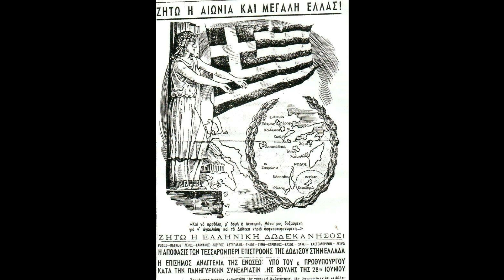1919: Ἡ Ἀποβίβαση στὴ Μικρασία καὶ ἡ Ἑλλάδα - Μιὰ Ἀνάλυση τῶν Γεγονότων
.                                            Καλῶς ἦλθατε

Ἡ Ἱστορία εἶναι μιὰ πύλη ποὺ μᾶς ἐπιτρέπει νὰ ἀνακαλύψουμε τὸ παρελθὸν καὶ νὰ κατανοήσουμε τὸ παρόν.
 Σὲ αὐτὸ τὸ ἄρθρο, θὰ ἐξερευνήσουμε τὴ σπουδαιότητα τῆς Ἱστορίας καὶ πῶς μπορεῖ νὰ ἐπηρεάσει τὸν κόσμο μας σήμερα. Ἂς ξεκινήσουμε τὸ ταξίδι μας στὸ χρόνο!

Εξερευνώντας την Ελλάδα και τη Μικρά Ασία: Μια ματιά πίσω στην απόβαση του 1919
Ξεκινήστε ένα ταξίδι στην ιστορία καθώς εμβαθύνουμε στο σημαντικό γεγονός της απόβασης του 1919 στην Ελλάδα και τη Μικρά Ασία. Ας επανεξετάσουμε αυτή τη κομβική στιγμή και ας αποκαλύψουμε τον αντίκτυπό της στην περιοχή. Ελάτε μαζί μας καθώς ξετυλίγουμε την ιστορική ταπετσαρία αυτού του μνημειώδους γεγονότος.

                          Αμφισβητήστε το επιχείρημα, όχι το πρόσωπο

Δίαυλος αὐτὸς  δημιουργήθηκε μὲ σκὸπὸ νὰ συμβάλλει στὴν διάδοση τὴς Ἀρχαίας Ἑλληνικὴς Γραμματείας, Ἑλληνικὴς Μυθολογίας , θρησκείας, Μυστηρίων, κ,α.

1 Ἑλένη Σ. Φιλόλογός
2 Ἕλλὴ Πεταλ. Ἐρευνήτρια -Ἱστορίας
3 Ἄνδριανὴ Εὐρεμ. Ὑπεύθυνη στούς Ὑπολογιστές
4 Νίκος Σολδάτος ἐρευνητής - ἀφηγητής